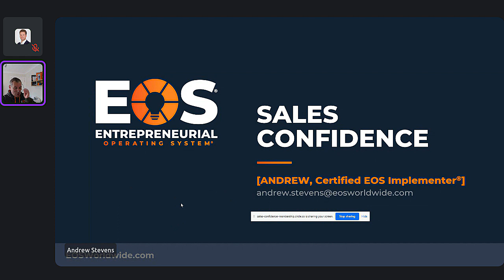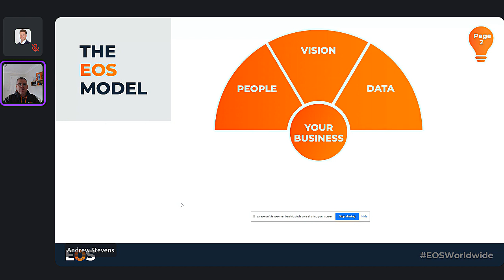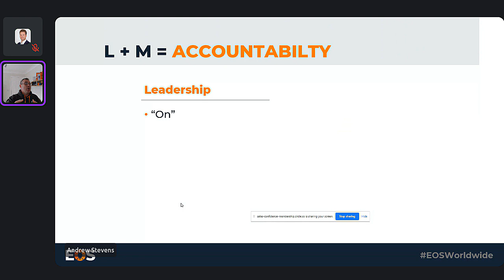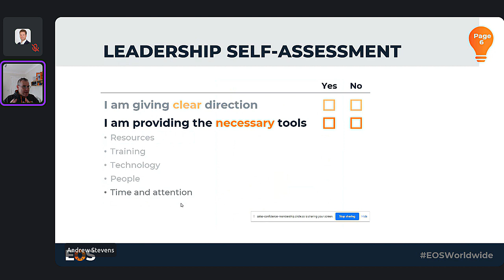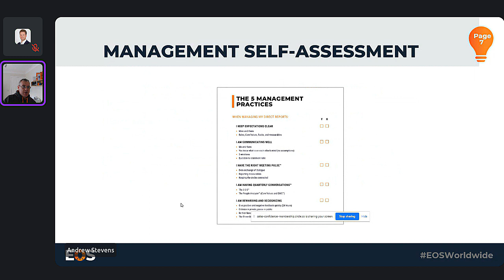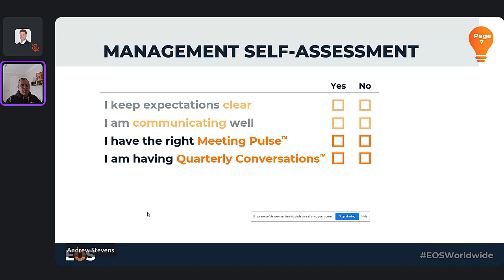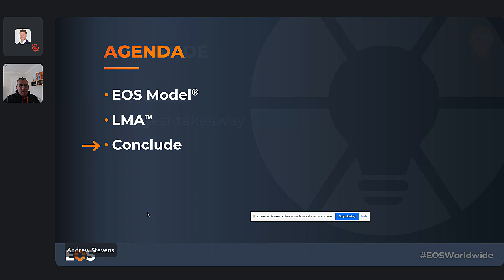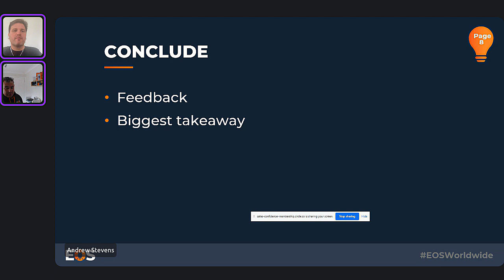MasterClass: Defining leadership strategy for success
Andrew Stevens is a Certified EOS Implementer and in this masterclass shares the EOS framework
to define your leadership strategy.

Connect with and learn from global SaaS Sales Leaders with the world’s most valuable sales community membership.

Our members get...

• 1-to-1 mentoring from TOP 50 UK Sales Leaders
• 1-to-1 coaching from Approved Sales Coaches
• 1-to-1 career development sales advice & introductions
• Exclusive 60-minute B2B Sales Masterclasses every week